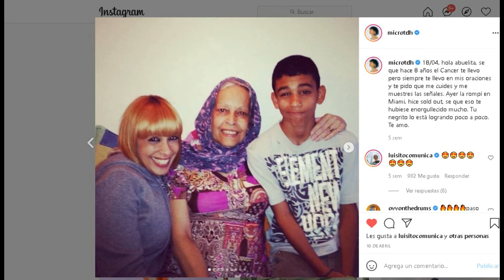Reportaje a MICRO TDH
Por Lucía Salto

En este capítulo y desde Miami nos acompaña MICRO TDH, cantante de rap y trap venezolano.